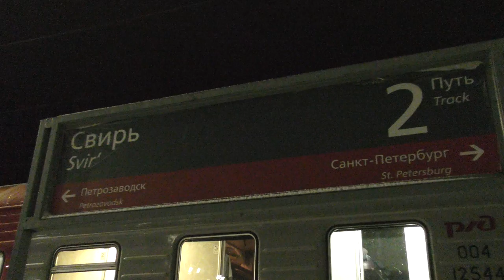Электровоз ВЛ10У - 987 с грузовым поездом прибывает на ст.Свирь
Электровоз постоянного тока ВЛ10У - 987 (Приписан в депо ТЧЭ-21 "Волховстрой" Октябрьской железной дороги) с грузовым поездом.

Прибывает на станцию "Свирь" Октябрьской железной дороги.ОктЖД,РЖД.
Российская Федерация,Ленинградская область.
6.XI.2022